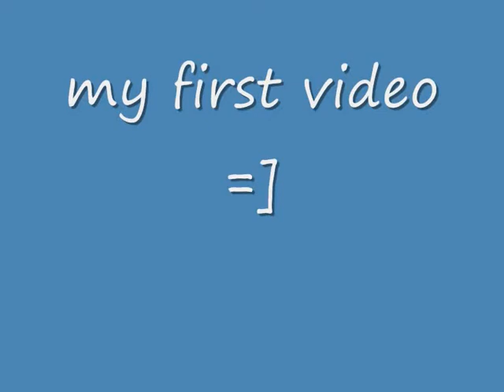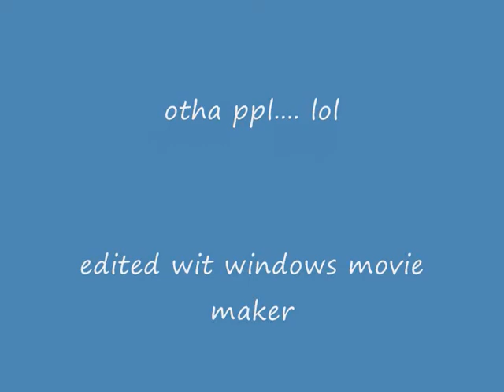Trancemaker7 getting 99cooking !!!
this is my mate getting 99 cooking
he got like 4month ago tho lol